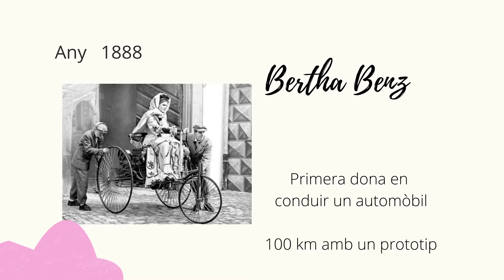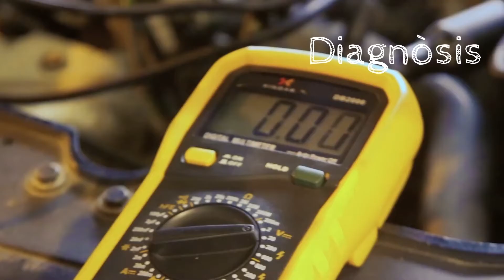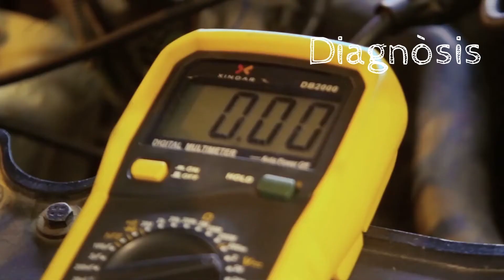V Edició Concurs 'DE MAJOR VULL SER COM...' | MILLOR PROD. AUDIOVISUAL - BATXILLERAT I MITJÀ/SUP. FP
V Edició Concurs 'DE MAJOR VULL SER COM...' | PREMI A LA MILLOR PRODUCCIÓ AUDIOVISUAL - CATEGORIA BATXILLERAT I CICLE MITJÀ/SUPERIOR FP
'DE  MAJOR VULL SER EL QUE EM PROPOSE'
IES 9 d'Octubre  (Carlet - València)